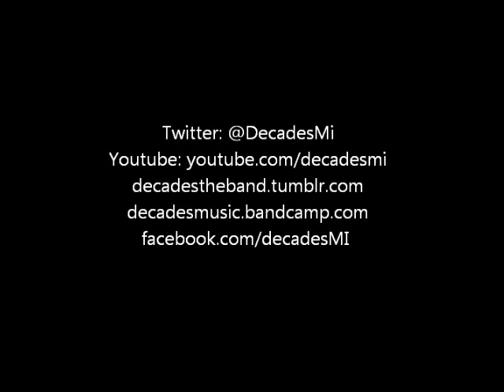Decades - Piling It On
i spent the summertime/ fighting my wandering eyes/ biting on my tongue to pass the afternoons/ make-up shower sex/ thinking 'bout what came next/ in an empty house the night before you moved/ wouldn't take that much to put the blame on me now/ i woke up Christmas eve/ tired of waking up/ with a rotted hand still sleeping on your hip/ you said you never felt a rush like that/ you never felt a place so warm/ wouldn't take that much to kill you in my grip/ but it all amounts to just a couple kids now/ touching you weather we live or die/ now that we've been away for so long/ i know you're smiling but you wont see mine/ i never meant to take it that far/ keep piling it on/ keep piling it on until we've moved on/ I got a little bit after all/ had a little too much too soon/ didn't take that much to put the blame on you/ i'm a little bit older now/ holding this weight wore my shoulders out/ and it feels so good to finally put it down now/ keep piling it on, keep driving away/ when everything decays/ keep piling it on